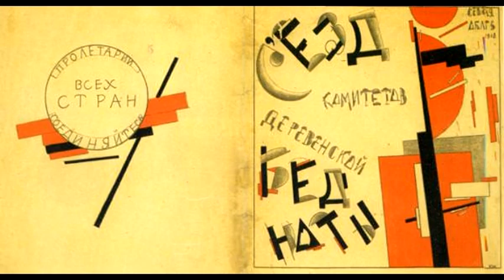КАРТИНЫ МАЛЕВИЧА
Привет друзья!
спасибо!
Малевич, Казимир Северинович
Материал из Википедии — свободной энциклопедии
Перейти к навигацииПерейти к поиску
В Википедии есть статьи о других людях с такой фамилией, см. Малевич.
Казимир Малевич
Kazimierz Malewicz
Изображение
Имя при рождении Казимир Северинович Малевич
Дата рождения 23 февраля 1879
Место рождения Киев, Российская империя
Дата смерти 15 мая 1935 (56 лет)
Место смерти Ленинград, СССР
Гражданство Флаг РСФСР (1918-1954) РСФСР
 СССР
Жанр живописец
сценограф
теоретик искусства
педагог
Учёба студия Фёдора Рерберга (Москва).
Стиль импрессионизм
экспрессионизм
кубизм
футуризм
кубофутуризм
супрематизм
Commons-logo.svg Медиафайлы на Викискладе
Казими́р Севери́нович Мале́вич (польск. Kazimierz Malewicz; 11 [23] февраля 1879[1][2], Киев — 15 мая 1935, Ленинград) — российский и советский художник-авангардист польского происхождения, педагог, теоретик искусства, философ. Основоположник супрематизма — одного из крупнейших направлений абстракционизма.